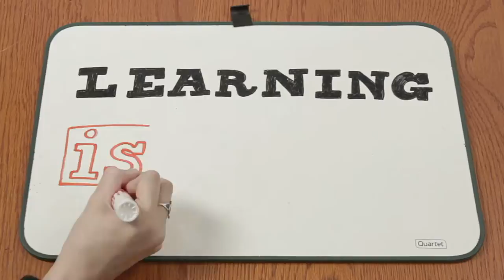Learning is... Improvement | Russell Sarder feat. Jim Metzger | Series 253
ABOUT SARDERTV

About Jim Metzger

James C. “Jim” Metzger is an American businessman and philanthropist. He is an experienced Chief Executive Officer with a demonstrated history of working in the insurance industry. Strong entrepreneurship professional skilled in negotiation, sales, employment practices liability, team building, and retirement planning. Current Jim is the chairman and CEO of The Whitmore Group, a leading Long Island insurance brokerage and financial services firm that he founded in 1989.